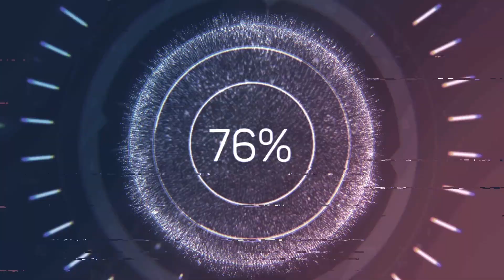Spotkania i rozmowy u Marvara odc 42 : Ciptok3 = Dota2, stream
W dzisiejszym odcinku poznajemy Piotra znanego jako Ciptok3.

Jeśli się spodoba zachęcam do zostawienia łapki w górę i Subika :)
Zapraszam na kanał Twitch gdzie gram w różne gry -